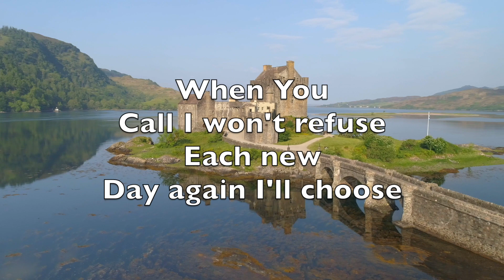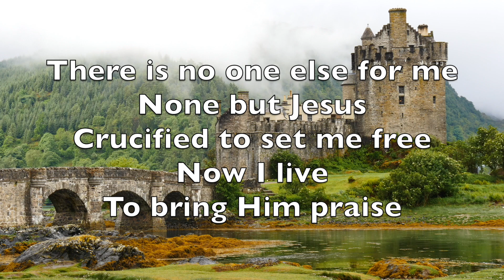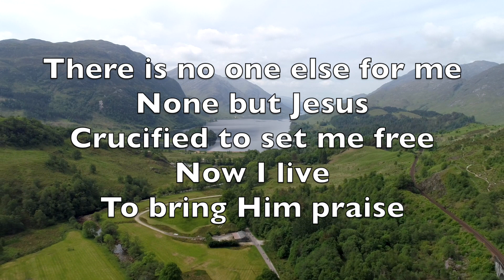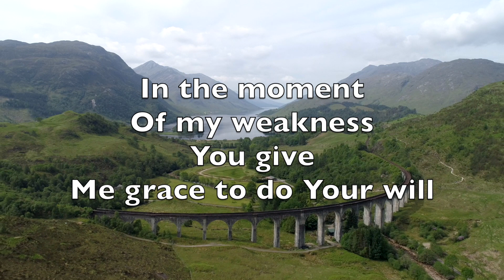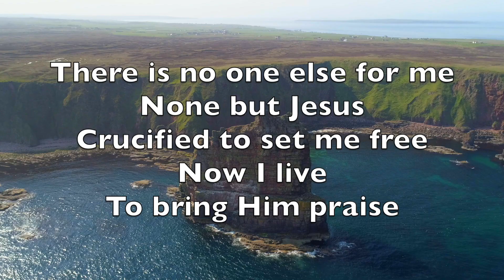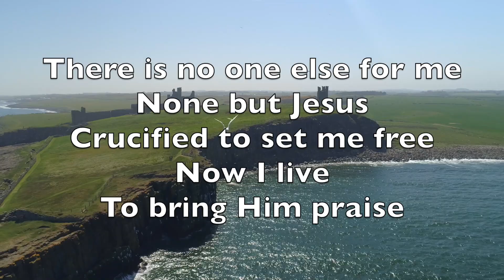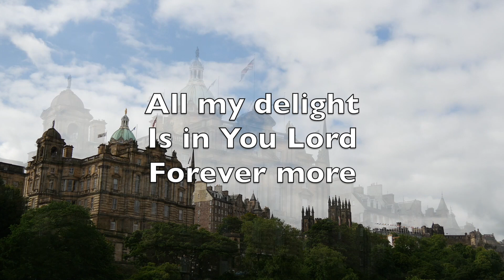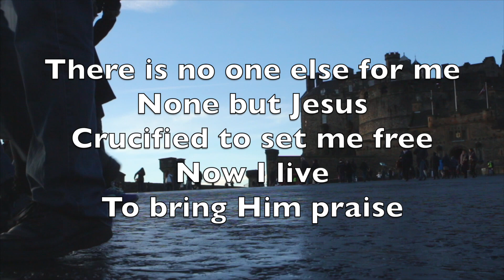None But Jesus - Karaoke Tenor Saxophone Instrumental Brooke Fraser, Hillsong United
In the quiet
In the stillness
I know
That You are God

In the secret
Of Your presence
I know
There I am restored

When You
Call I won't refuse
Each new
Day again I'll choose

There is no one else for me
None but Jesus
Crucified to set me free
Now I live
To bring Him praise

In the chaos
In confusion
I know
You're sovereign still

Of my weakness
You give
Me grace to do Your will

When You
Call I won't delay
This my
Song through all my days

All my delight
Is in You Lord
All of my hope
All of my strength

All my delight
Forever more

All my delight
Forever more

Dans le calme
Dans le silence
Je sais
Que Tu es Dieu

Dans le secret
De ta présence
Je sais
Que je suis restauré

Appelle
Et je répondrai
Chaque jour
Je te choisirai

Il n'y en a pas d'autre pour moi
Seulement Jésus
Crucifié pour me sauver
Que ma vie
T'apporte louanges

Dans le chaos
La confusion
Je sais
Tu es souverain

Et au moment
De ma faiblesse
Tu donnes
La grâce de faire le bien

Appelle
Tout de suite je viens
C'est mon
Chant jusqu'à la fin

Seulement Jésus
Que ma vie
T'apporte louanges

Seulement Jésus
Que ma vie
T'apporte louanges

Tous mes désirs
Sont en Jésus
Tous les espoirs
Toute ma force

Tous mes désirs
Sont en Jésus
Éternellement

Tous mes désirs
Sont en Jésus
Tous les espoirs
Toute ma force

Tous mes désirs
Sont en Jésus
Éternellement

Seulement Jésus
Que ma vie
T'apporte louanges